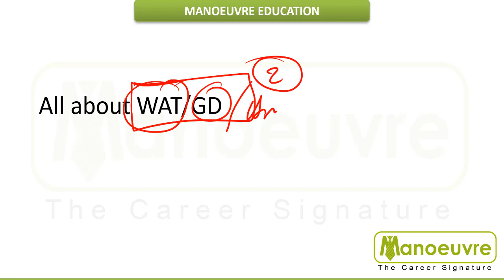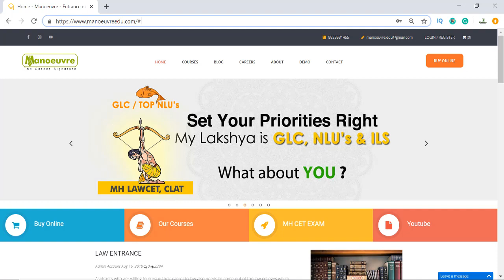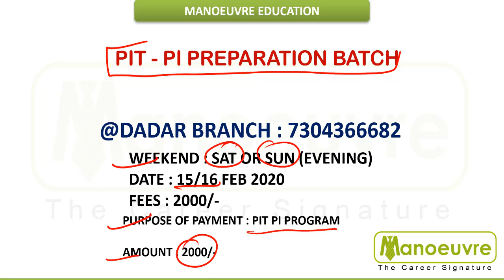TISSNET 2020 : AFTER RESULT - PIT PI PREPARATION @ MUMBAI : DON'T TAKE CHANCE